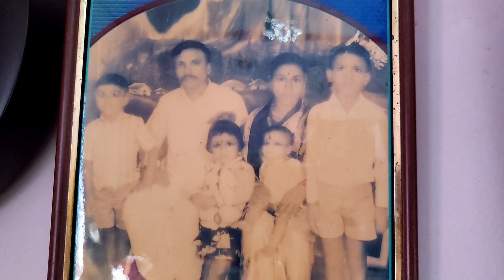ମୋ ଗାଁ vlog part-3 [] chinkyskitchen & diaries